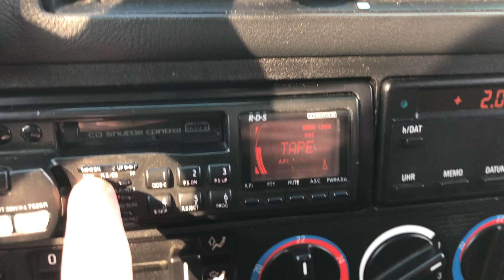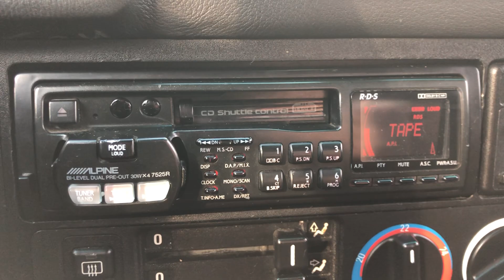Alpine 7525r design d’avant-garde 1992 in car bmw e34 520i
Alpine high-end